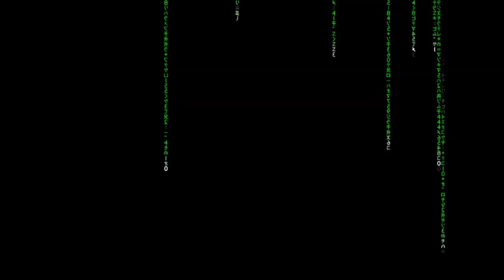Super Mario Land 2 DX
Gameplay de Super Mario land 2: 6 golden coins DX. El mario de Game Boy, pero esta vez pasado a color y mejorado con un parche fan a manos de Toruzz.

720p 60fps

Jugado emulado con Gambatte en Snes Classic Mini.